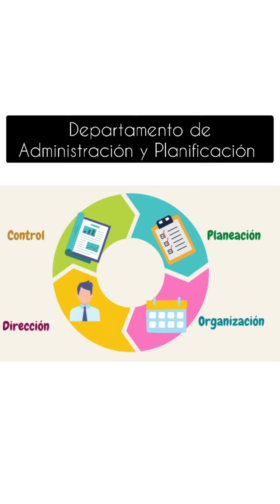Organización y Planificación de un canal televisivo